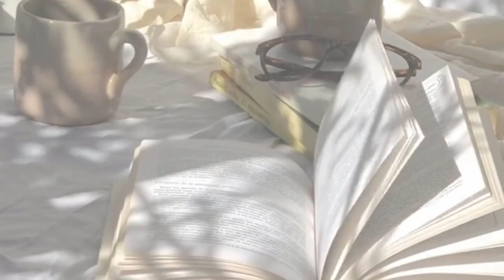Historien om tyver som spiser epler 🍏🤫🍎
Velkommen til vår YouTube-kanal "Historier"! Her gir vi deg en rask og enkel oversikt over noen av de viktigste bøkene or Historier som er utgitt. Vårt mål er å hjelpe deg med å få mest mulig ut av din tid ved å tilby konsise og informative sammendrag av bøker på ulike emner.

Våre sammendrag er nyttige for studenter, lesere og alle som ønsker å utvide sin kunnskap på en enkel måte.

Takk for at du valgte å bli med oss på reisen til å oppdage nye og spennende Historier!

historier
historier for barn
historier fra virkeligheten
historieta
history synonyms
historier for børn
godnathistorier for børn
historier for børn på dansk
historier
historierummet
historier for barn
historier fra virkeligheten
historieta
history synonyms
historier fra kanten
historier cuisine
grafiske historier
historier for børn lydbog
historier for børn
godnathistorier for børn
godnat historier
sanne historier
Emily Ratajkowski
Valencia
Harry Kane
Rosenborg BK
tyver
tyveri
innbrudd
forsikring
ringe på
Carlo Holse
Kjetil Rekdal
FK Haugesund
skumle historier
roliga historier
skrämmande historier
sanna historier
historie for børn
lydbog børn
eventyr for børn
godnat historie
norsk
nrk unormal
god nat historie
norwegian
lydia
nrk
historiendrama
historien film
historien om luk røven
historien om lego dansk
historia civilis
historia punches levi
historien om norsk black metal
historien
histoire
histoire de rome
historien om grønland og danmark
grønland,greenland,historier for børn dansk
norsk kalender 2022
historier
historisierung
historie
historisierend
historie
historiker
historia